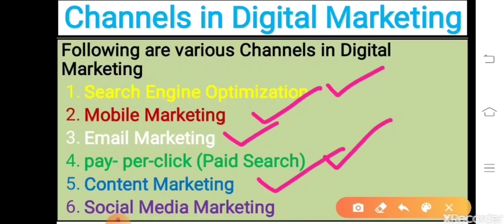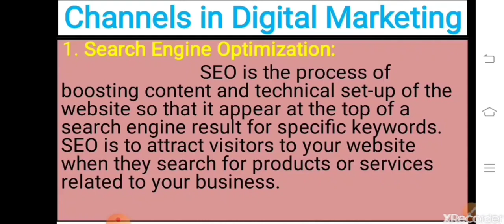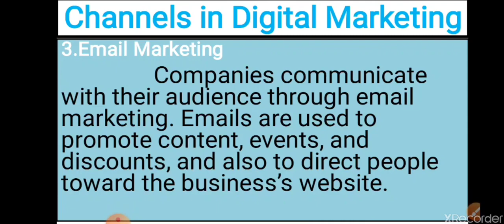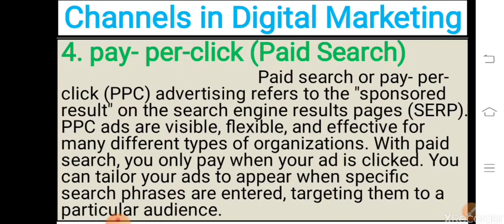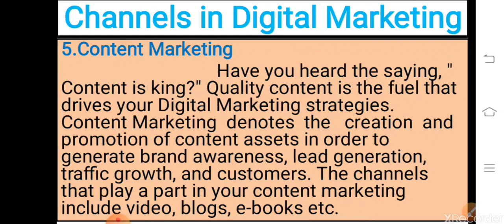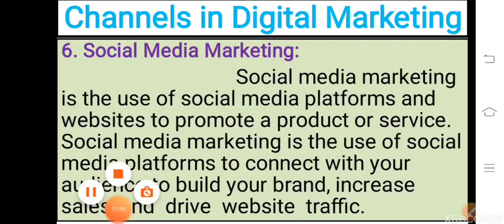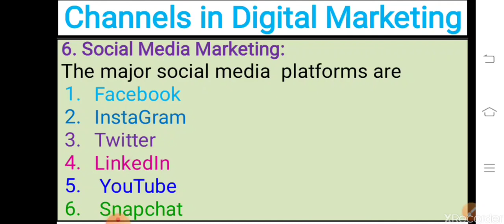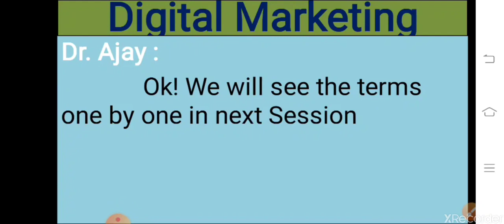DM-2 Channel in Digital Marketing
various channels which are used in digital marketing.